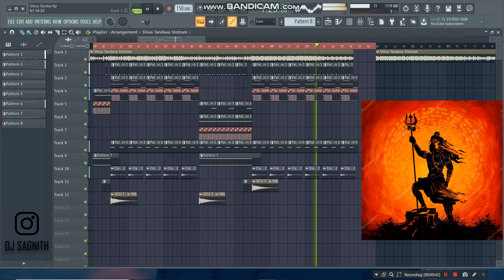Shiva Tandav Stotram (Dubstep Edit) - DJ Sagnith